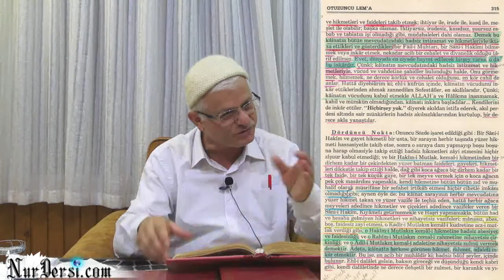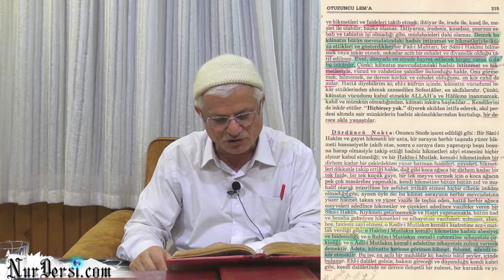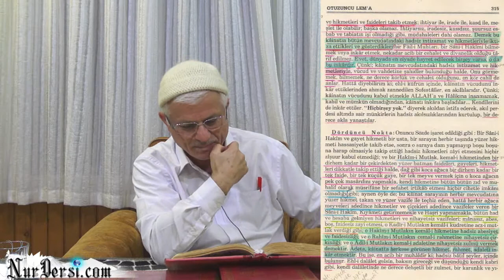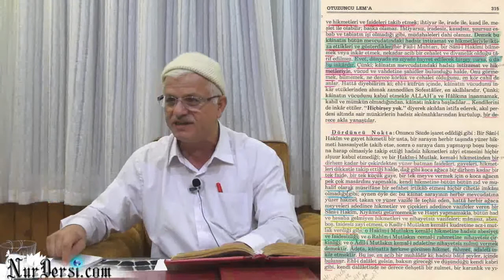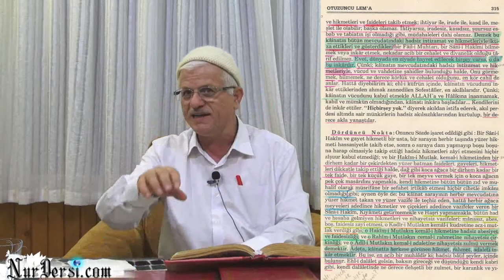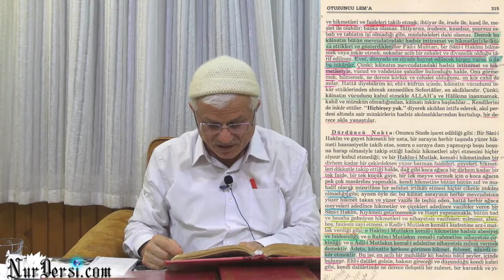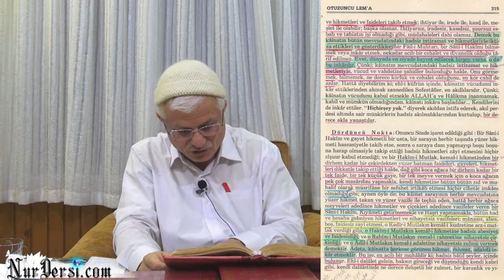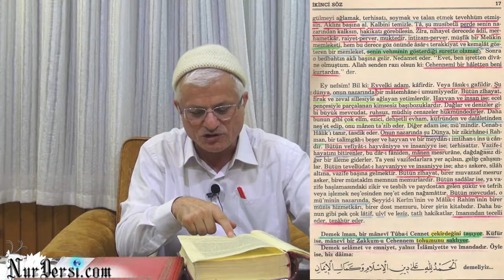16.10.2014 - Öldükten Sonra Dirilme - 26 - (Haşir)